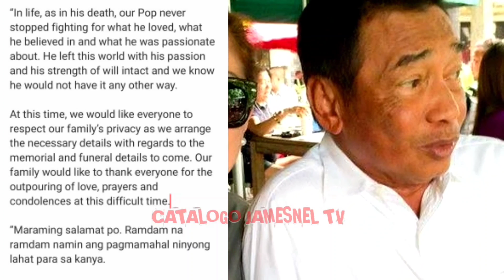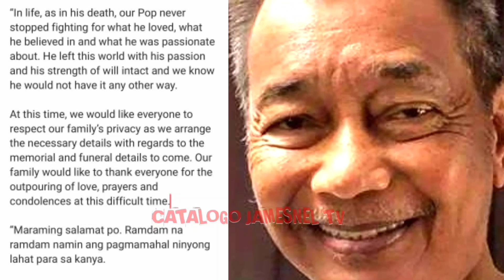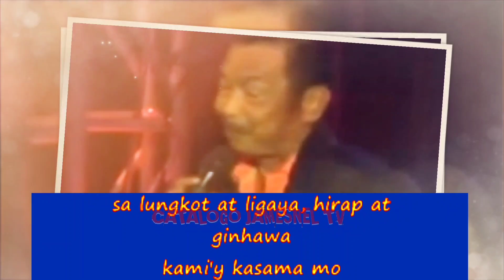Hala Veteran Singer/Apo hiking Danny Javier nakagulat ang biglaang pagpanaw.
Video credit: Robin Padilla/FB.com
Senator Robin Padilla/Facebook.com

@Bongbong Marcos
@Robin Padilla
@Ramon Bong Revilla, Jr.
@Mariel Padilla
@Rorombo Raragat Tv
@JBC TV.